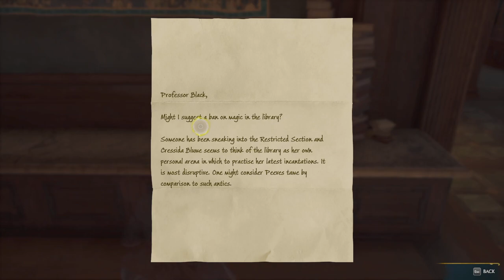Hogwarts Legacy Pt:3 Restricted Library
after waking up in the Girffindor common room we go and meet up with Professor Fig and start our adventure again!!